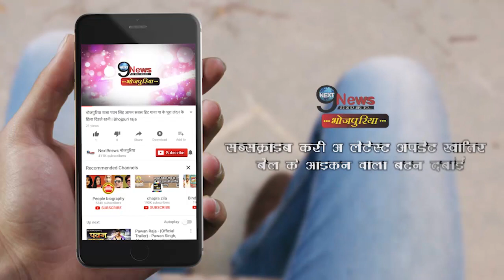CM नितीश कुमार ने बिहारवासियों के लिए किया बड़ा ऐलान, सुनकर आप भी हो जायेंगे खुश